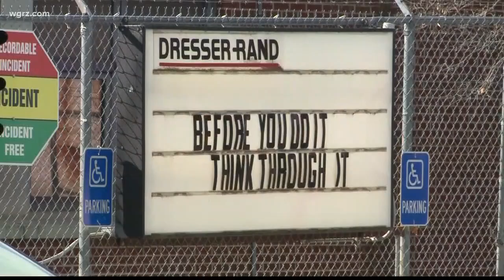Dresser-Rand To Close In Wellsville By 2020